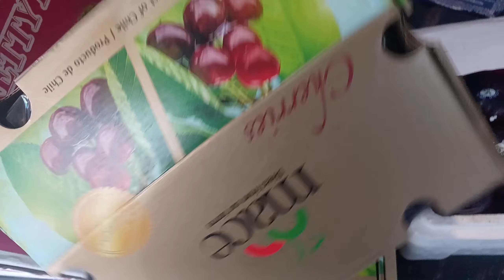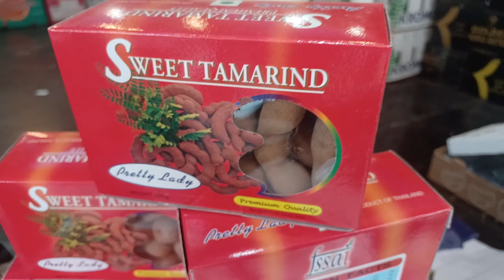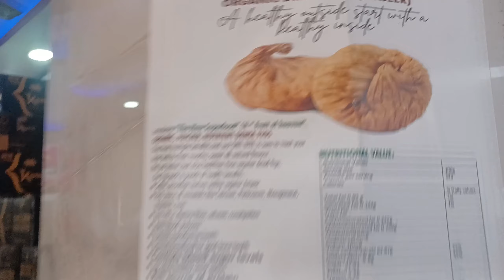15 December 2022 दिल्ली सभी विदेशी फलों के होलसेल भाव Delhi All Imported Fruit Market Price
delhi fruit price
today fruit price
delhi fruit market price
delhi mandi today price
imported fruit price
imported fruit market
delhi Apple market
Delhi apple price
himachal apple price
kashmir apple price
kashmir apple market
fruit price list delhi
Delhi azadpur fruit price
APMC fruit market
fruit market Mumbai
India fruit market
India fruit price list
Asia fruit market price
delhi mango market
mango market price
apmc mango market
fruit market Delhi
fruit